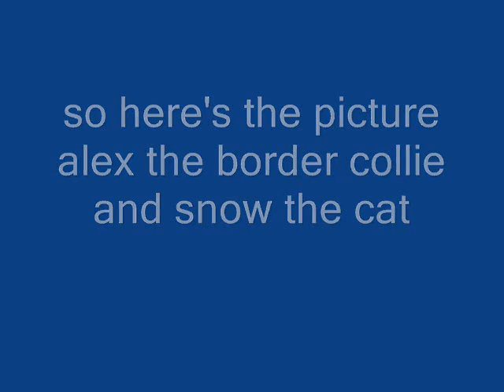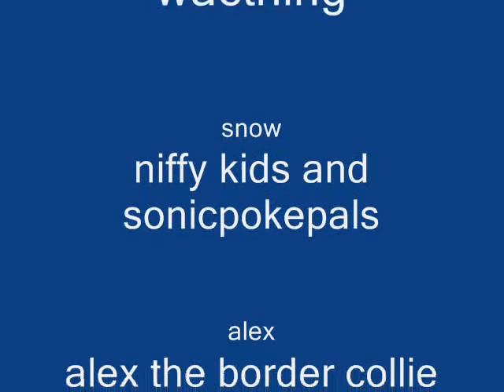a little gift for alex the border collie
this an present for sonicxkids and to say how much eveyone like's her work